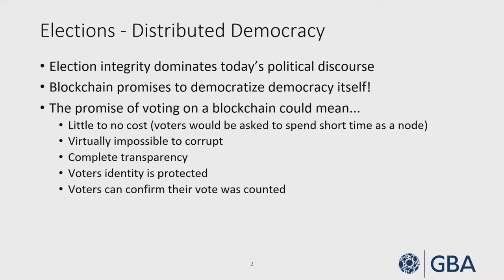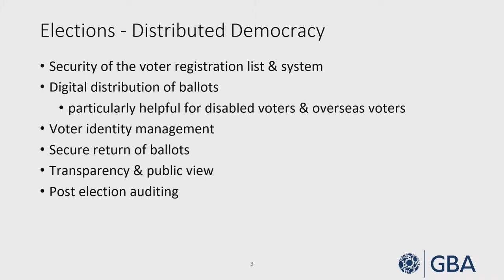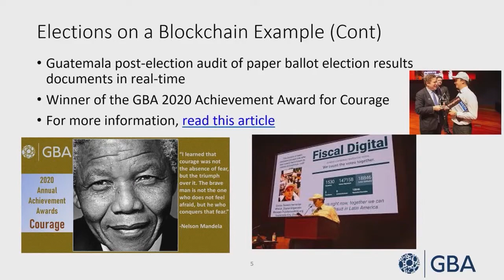Joshua Daniels - Remote Ballot Delivery - Blockchain & Infrastructure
GBAglobal.org

1) The purpose of these videos is to raise blockchain awareness, promote GBA members, and further develop the GBA community.
2) The opinions and views expressed in these videos are the opinions and views of the individual expressing them, and not necessarily the opinions and views shared by GBA leadership or the majority of our members.
3) No content on this channel should be considered financial or legal advice.